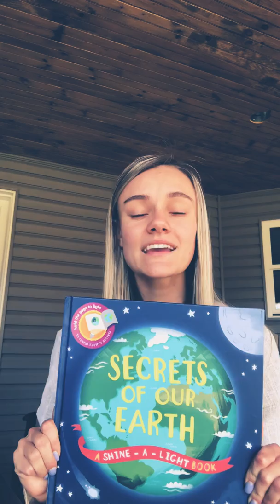Miss Raible’s Introduction Video!